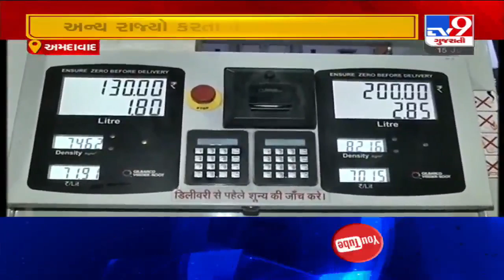Petrol-Diesel price hiked by Rs 2 /litre in Gujarat :What Amdavadis have to say | Tv9GujaratiNews